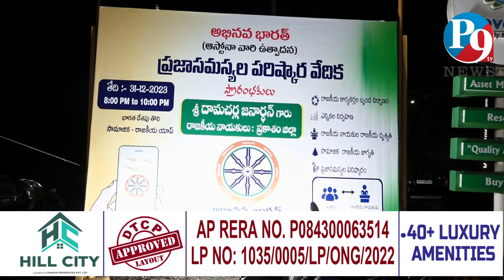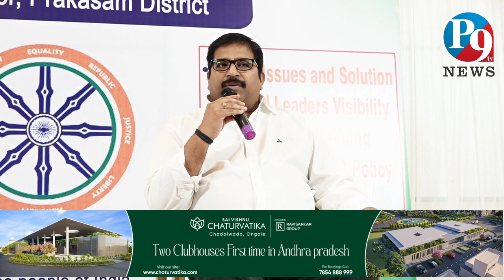అభినవ భారత్ పొలిటికల్ యాప్ ఇష్టాగోష్టి లో దామచర్ల || P9TV NEWS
P9TV NEWS,